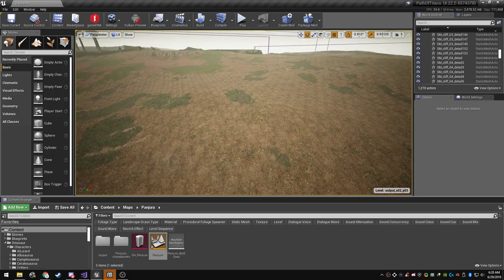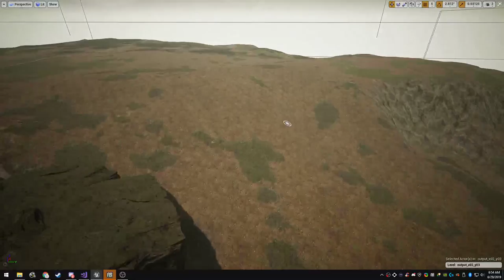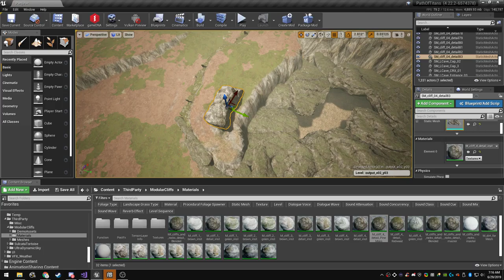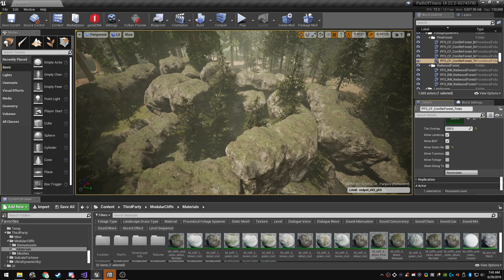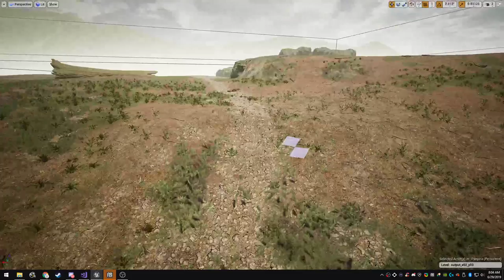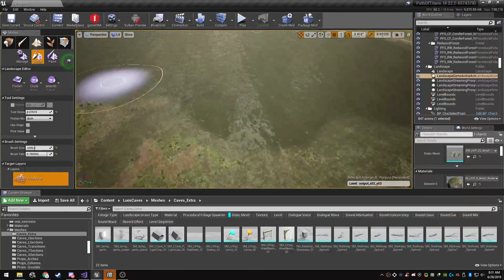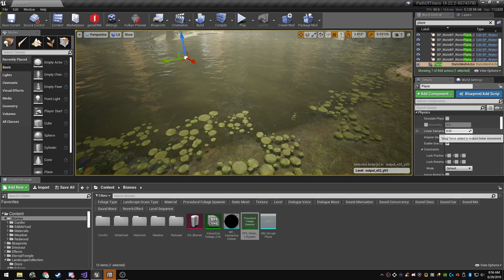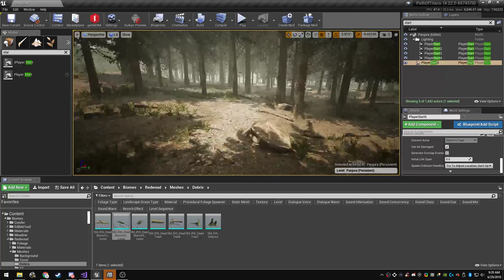Dev Stream - Map Work #5 (June 29 2019)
Music replaced with material from public domain. Developer Livestream from Jiggy working on editing our main map, Panjura.